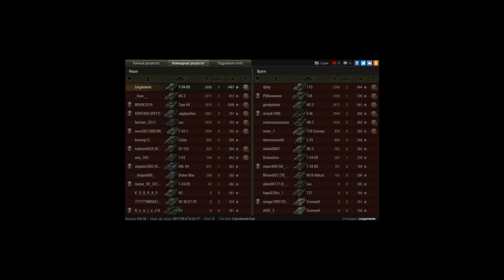Ацко потный бой и союзный ракотвинк на 64 негодуе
Победа!
Бой: Аэродром
Техника: Т-34-85
Получено: 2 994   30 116

Награды и Достижения:
 «Костолом»; «Огонь на поражение»; «Воин»; «Защитник»; Медаль Николса; Знак классности «Мастер»

адов белорусский рандом дал убить 110ку вражескую обычной бб... я даже не понял, куда я его пробил - стрелял не сводясь со страху ))) Дальше дело техники...